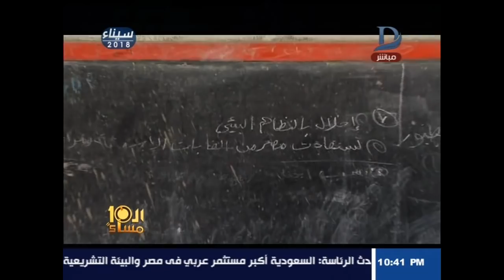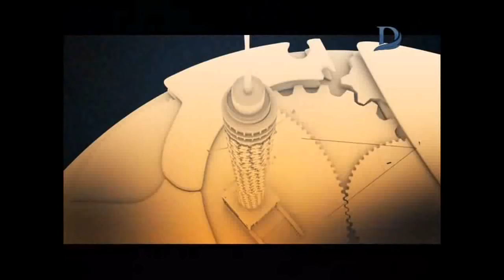العاشرة مساء مع وائل الإبراشى والحوار الكامل حول ظاهرة الغلاء فى مصاريف الزواج حلقة 6-3-2018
11843 أفقى

►Subscrip Now◄

►Follow us ◄